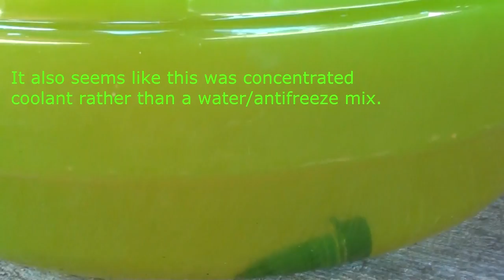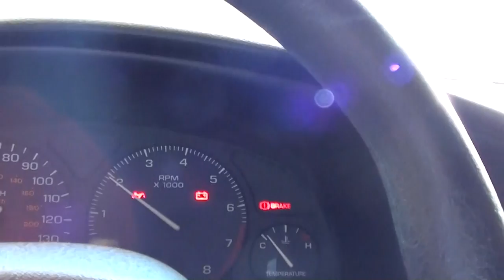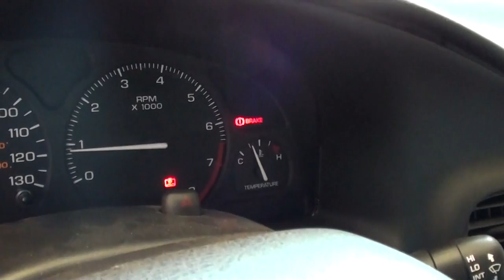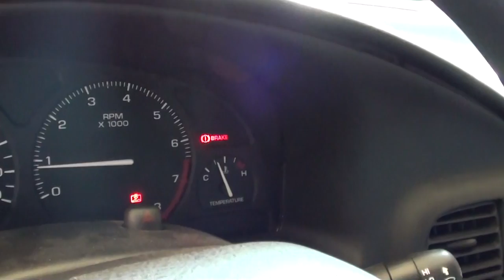Saturn S-Series Coolant Change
This video shows the procedure I used to exchange the coolant in my 2002 Saturn SL2. The original coolant in these, at least 2000's on was called Dexcool. I am flushing the system and replacing it with the more common glycol coolant/ antifreeze.

Coinbase: @JungleKing007